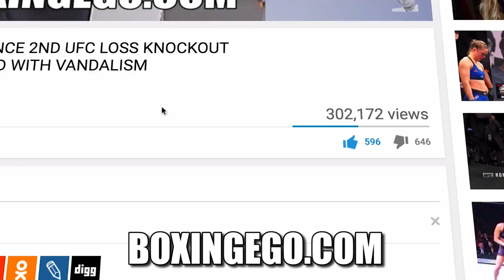Joey Spencer & Leon Lawson WARN Jeff Horn facing top Welterweights Errol Spence jr or Keith Thurman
EGO OF BOXINGEGO (FORMERLY EGOSWORLD1) the trio reacts to Adrien Broner vs Mikey Garcia fight week.